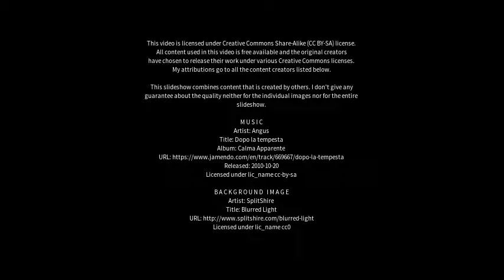Best places to visit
Best places to visit - Akaltara (India) Best places to visit - Slideshows from all over the world - City trips, nature pictures, etc.